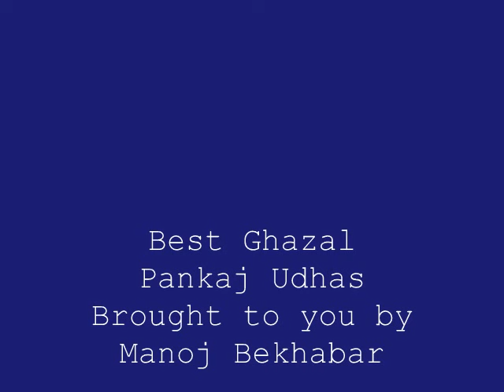Best Ghazal-Pankaj Udhas, Ek Taraf Uska Ghar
Pankaj Udhas is a ghazal singer from India. He is credited, along with other musicians like Jagjit Singh and Talat Aziz, with bringing the style to the realm of popular music. Udhas rose to fame for singing in the film Naam (1986 film), in which his song Chitthi Aayee Hai became an instant hit. Following that, he has also performed as a playback singer for numerous films. He has recorded many albums since then and tours the world as an accomplished Ghazal singer. In 2006, Pankaj Udhas was awarded the Padmashree. Pankaj Udhas was born in Jetpur near Rajkot in Gujarat to a family of Beer Brewers and is the youngest of three brothers.[1] He hails from Charan community. His father's name is Keshubhai Udhas and mother's name is Jitubhen Udhas. His eldest brother Manhar Udhas achieved some success as a Hindi playback singer in Bollywood movies. His second elder brother Nirmal Udhas is also a well-known Ghazal Singer and was the first of the three brothers to start singing in the family. He had studied in Sir BPTI Bhavanagar. His family moved to Mumbai and Pankaj attended St. Xavier's College in Mumbai.